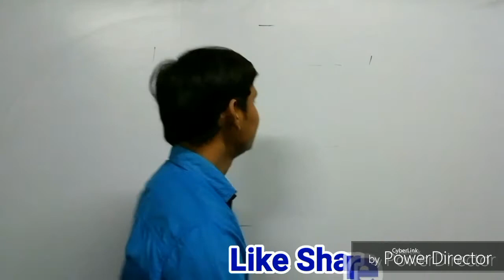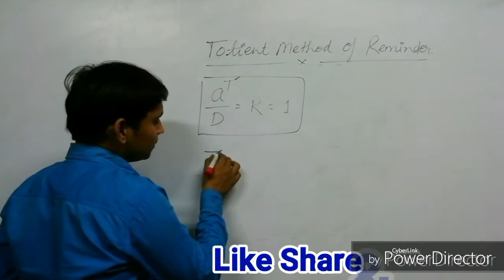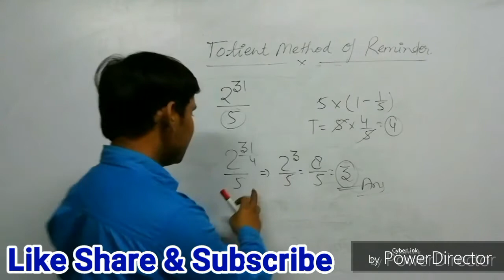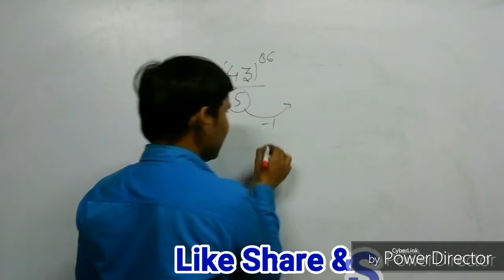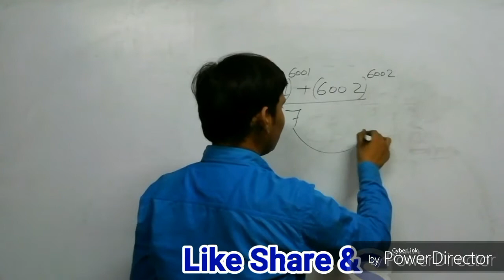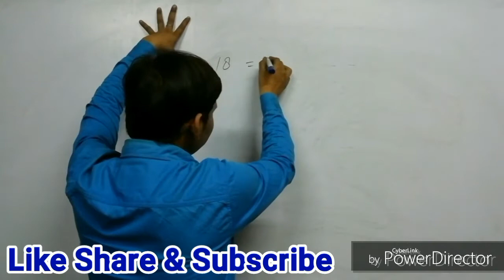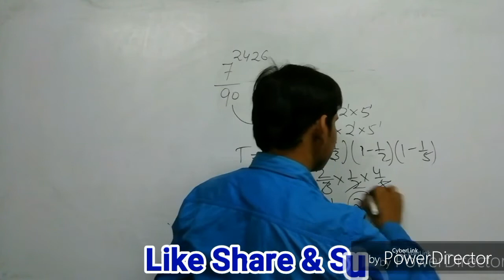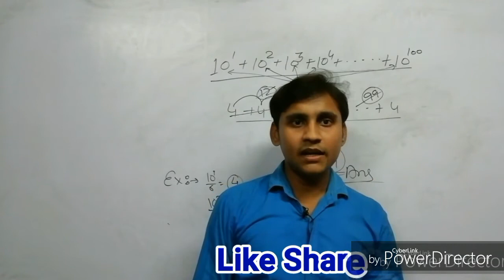Number System (Reminder Theorum Part 3)